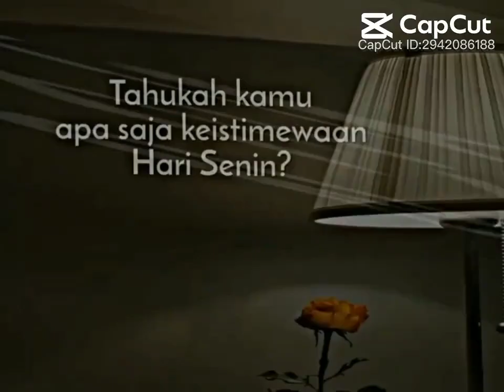taukah kamu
Video dari Darwati